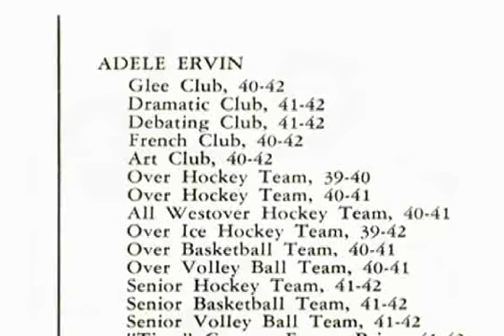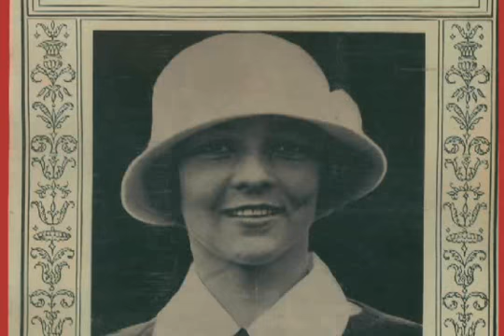Hall of Fame Induction Ceremony